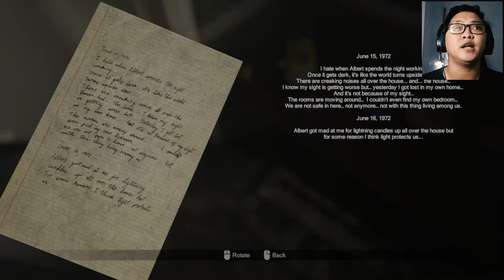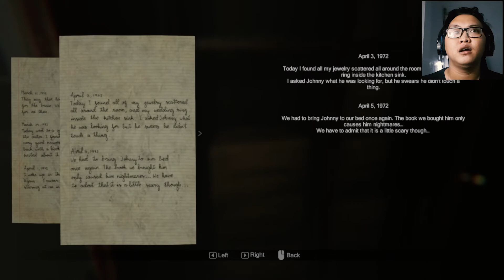MADiSON - Part 10 | TAMAT NYA KAPAN ???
best regard
JO